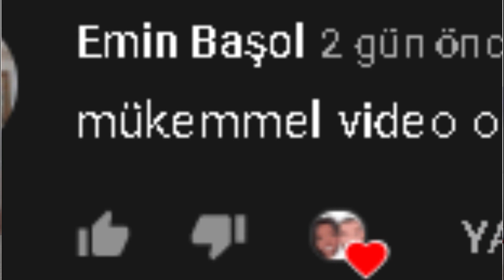ACCENT CHALLENGE ‼️‼️(Turkish, American, British, Cockney, Gambian) // 5 FARKLI AKSANDA KONUŞTUK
afroturktv kankabro accentchallenge Bu video da Amerikalı eşim ve arkadaşıyla farklı aksanları karşılaştırdık

This video is about speaking 5 different accents. ENJOY THE SHOW